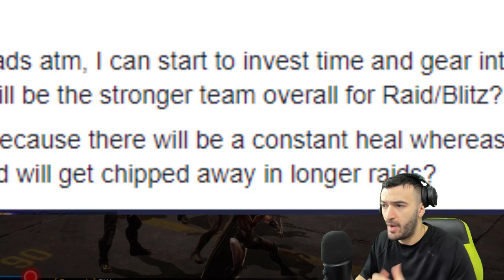This is the BEST Team for Beginners!!